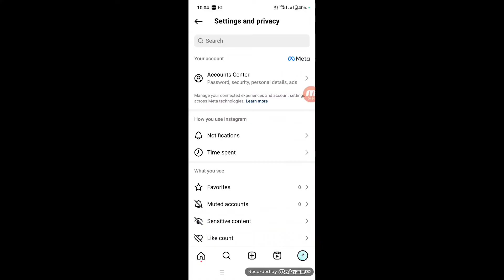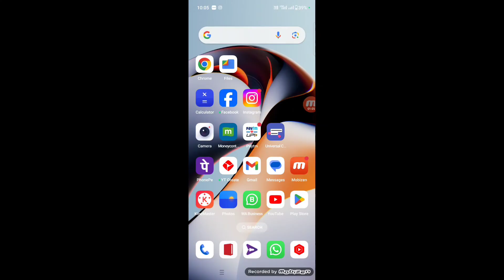How to Enable Dark Mode Instagram | Instagram Dark mode not showing,